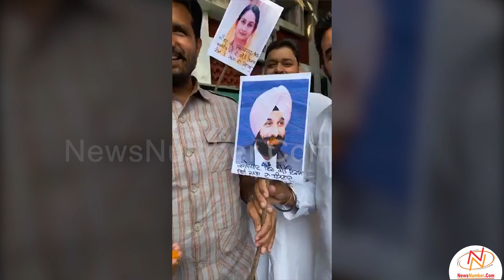Raja Warring ਨੇ Live ਹੋ ਕੇ Sukhbir Badal ਤੇ ਮਜੀਠੀਆ ਨੂੰ ਲੱਡੂ ਖਵਾਏ ॥ Election Result || NewsNumber.Com